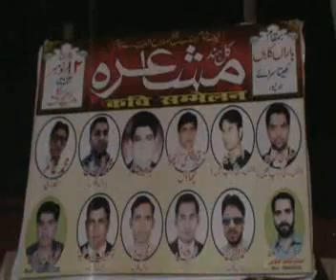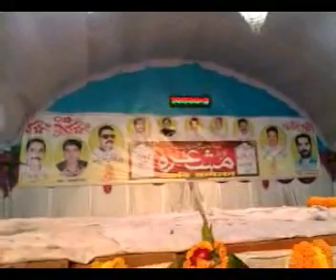Ek ko Maroge tu Dusra Ho jayega New Ghazal by Dil Khairabadi mushaira 2013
इस  विडिय़ो को अपने मोबाईल  डाउनलोड करने के लिये नीचे लिखे लिकं पर किलक करें (3gp)

All india Mushaira  on t   12 Nov  2013 covered  by RockeTalk users on mobile application of RockeTalk direct from Baran kalan, jaunpur U.P  India.
In this mushaira the users of RockeTalk from all over the world also send their feedback directly from their home. This coverage is made available by courtesy of  Azam khan  & Zahid Khan.  If you want to Live Mushaira on your Mobile plz visit given link